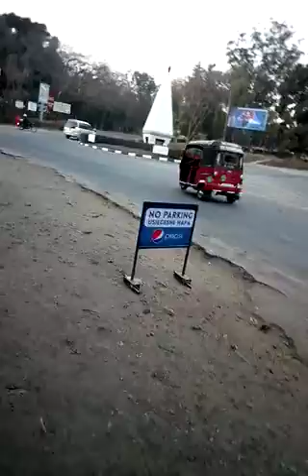Apata elimu kuhusu rangi halisi ya wana wa Israel na yesu( humble bro got edified)